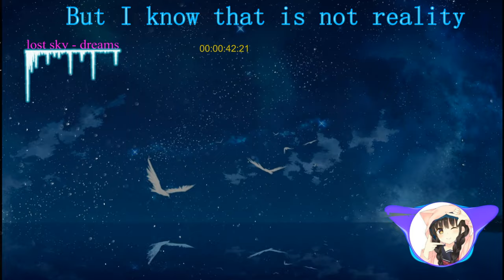nightcore - lost sky - dreams (Lyrics)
LegitD's
Itsmrbbgaming
OVER-Nightcore
Kyuu Nightcore
Seven Nightcore
DENIZ NIGHTCORE CHANNEL ♪
Leo
Detonado
Nightcore legends
Sora Nightcore